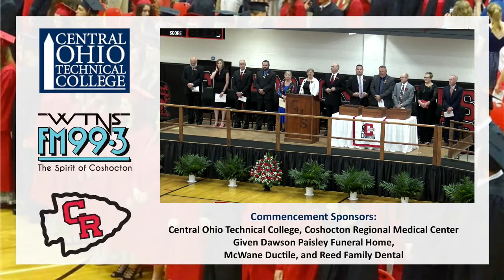Coshocton High School 143rd Commencement Ceremony from WTNS FM 99.3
Congratulations to the Class of 2022!  Join us for the 143rd Commencement of Coshocton High School.  Listen locally on WTNS 99.3 FM

Video Production by Claxon Communications